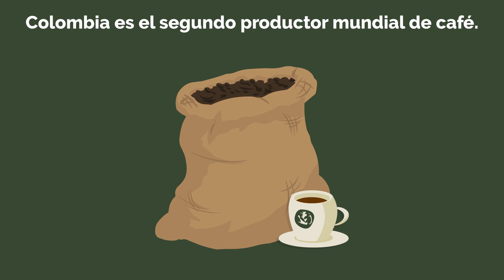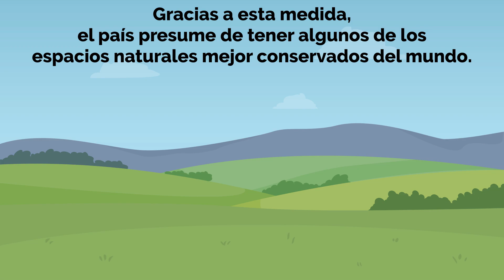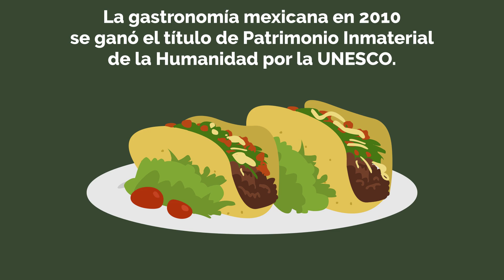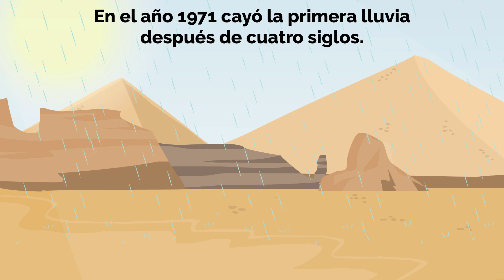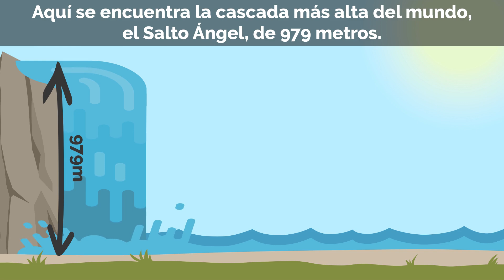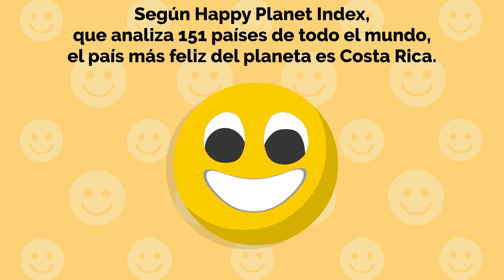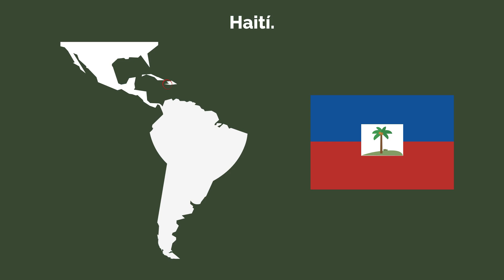Conociendo los países de Latinoamérica en los que se habla español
En esta nueva clase de español vamos a conocer los países de Latinoamérica dónde se habla español:

¿Sabías que en todos estos países latinoaméricanos se hablaba español?

Otro motivo más para aprender español